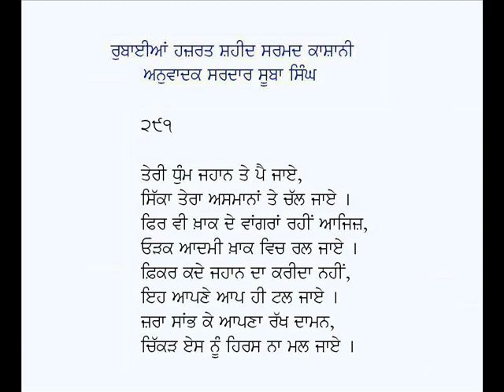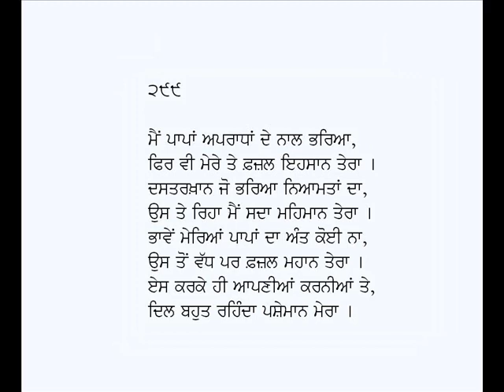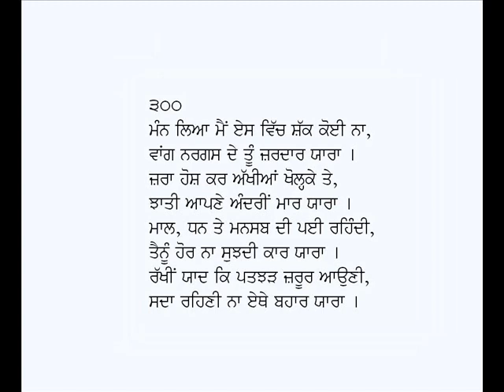Rubaian/Rubaiyat-Sarmad Kashani (Part-30)